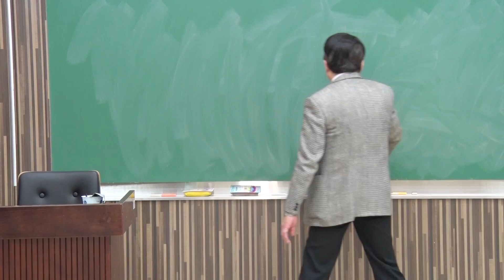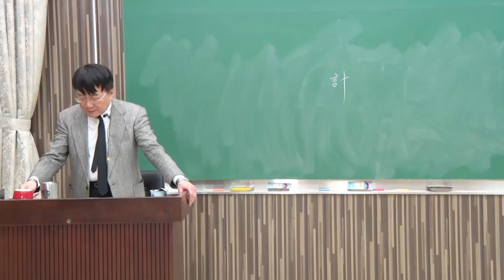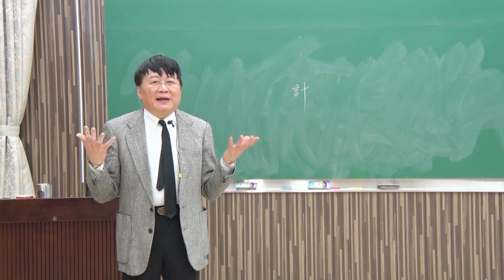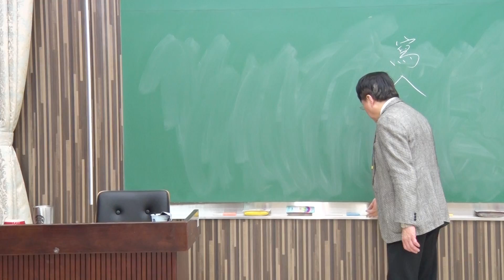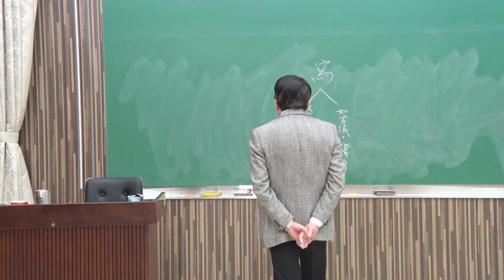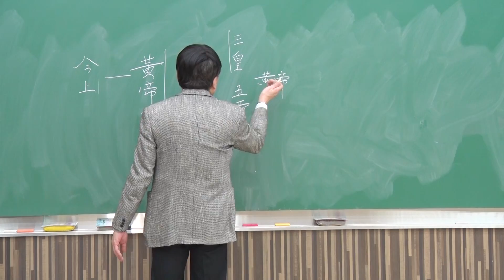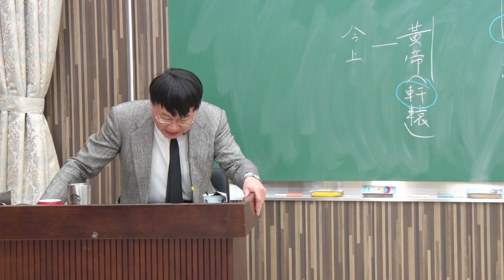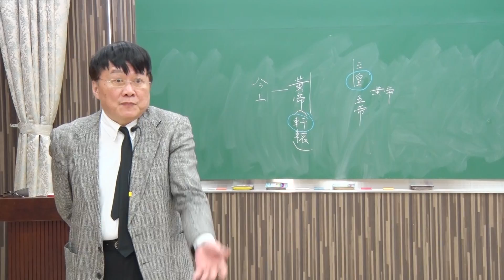10520朱曉海教授古籍導讀_第2G講 古籍的聚集與佚失（二）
L2_G
      何謂「計書」？
      置「寫」書之官的原因
      司馬遷寫到當代史